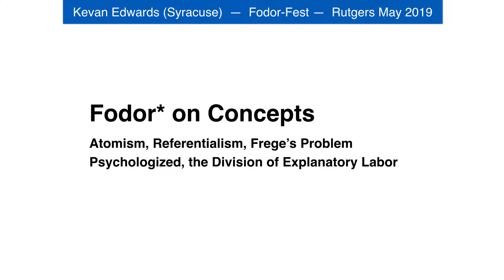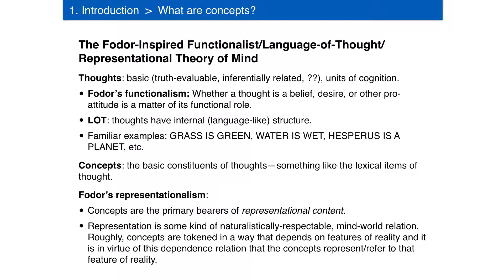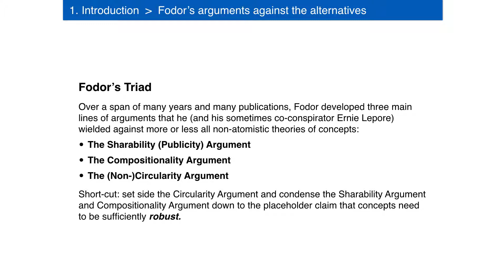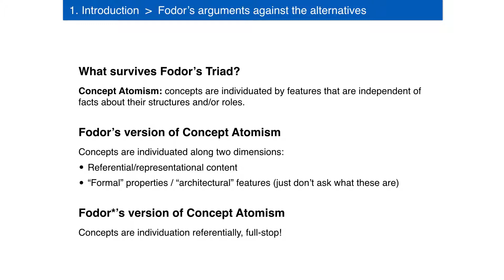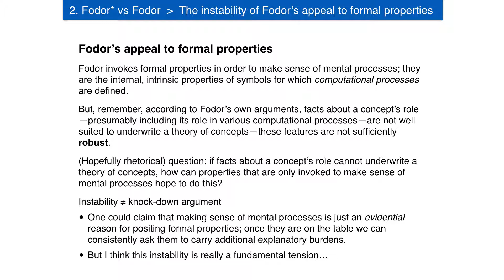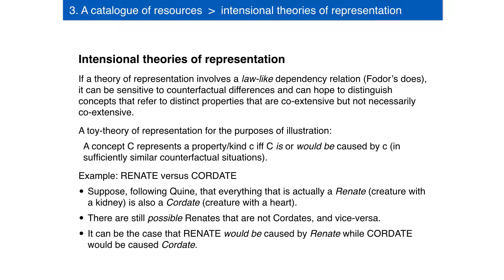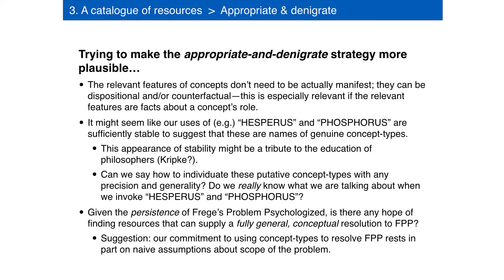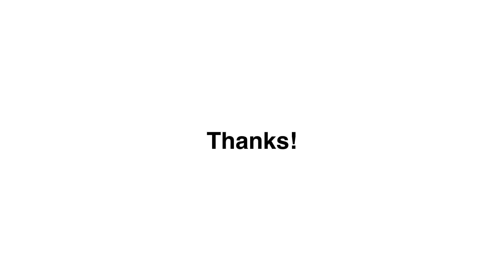Conference in Honor of Jerry Fodor, May 2019 - Kevan Edwards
"Fodor* on concepts, Frege’s Problem, and the division of explanatory labor”, talk by Dr. Kevan Edwards